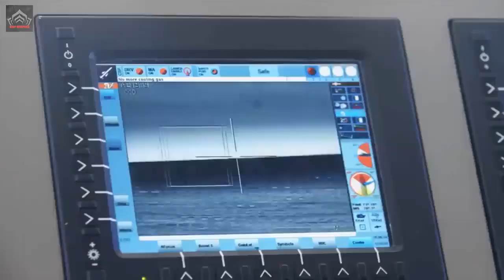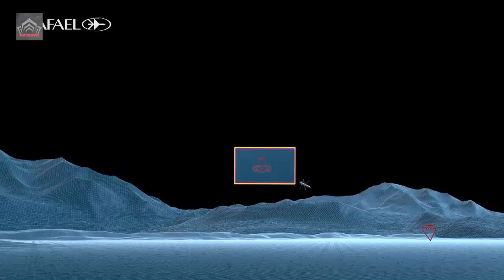Rafael Advanced Defense Systems Adapts Its New SPIKE High Precision Missile for Naval Warfare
New High Precision Naval Missile for naval ship deployment for Naval Warfare